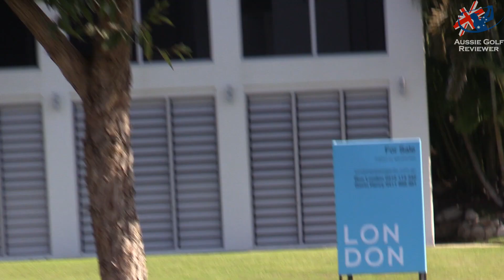LAKELANDS GOLF CLUB COURSE VLOG PART 5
Australian PGA Professional Alan Staines & Avid Golfer Steve "RICHO" Richardson along with Scott "Softy" Hausler and James Macklin play the incredible Lakelands Golf Course on the gold coast. Jack Nicklaus designed and easily the most fair golf course on the coast.